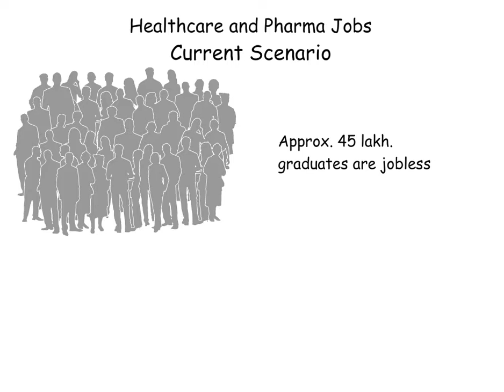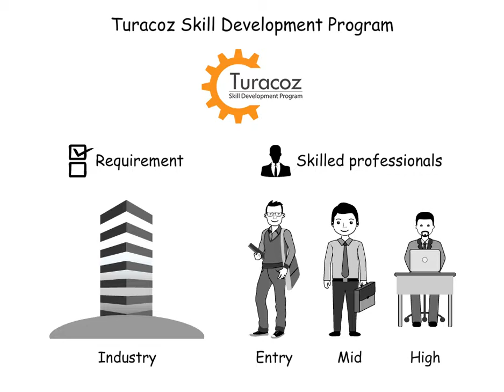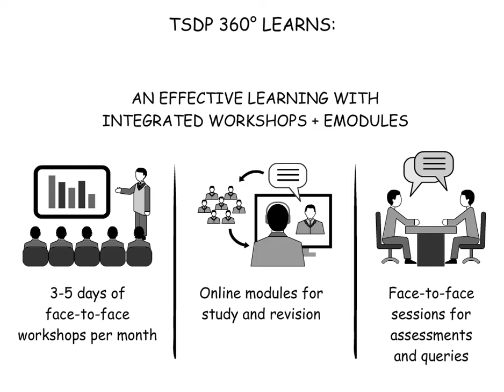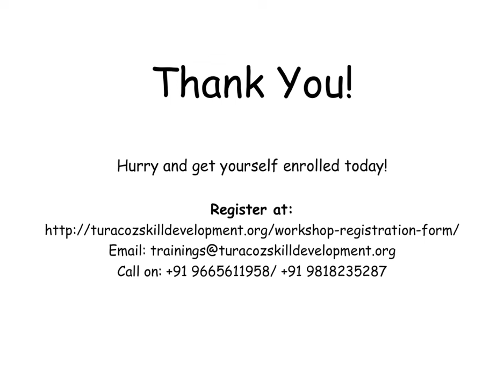Turacoz Skill Development Program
Turacoz skill development program aims to bridge the current knowledge and skill gap in healthcare industry by offering training and development programs for both freshers and industry professionals. TSDP offers classroom coaching and online trainings modules for scientific writing, regulatory writing, pharmacovigilance, medico-marketing writing etc. Flexible one month and four month courses provide a 360 degree career development opportunity.